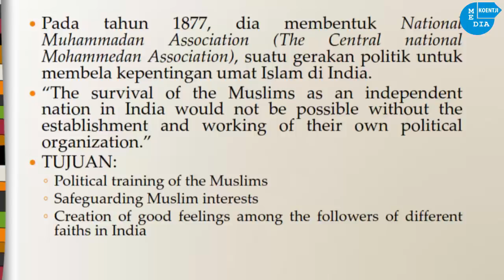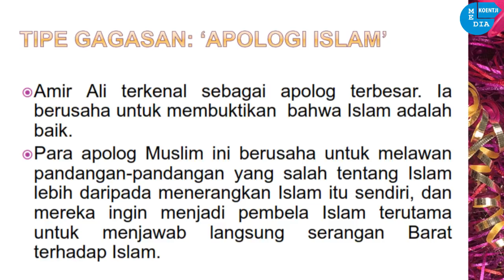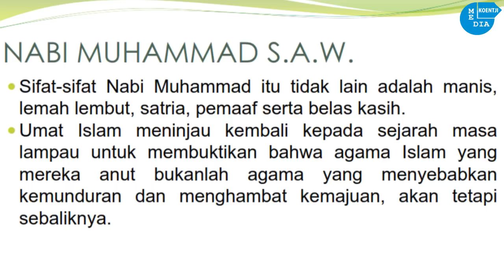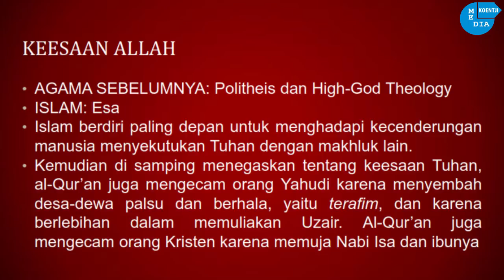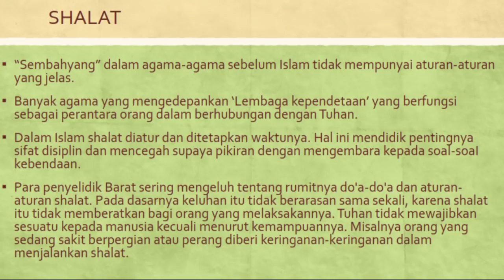NGAJI FILSAFAT: TIPE GAGASAN APOLOGI ISLAM (2)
Thanks, Santri Online

TEOLOGI ISLAM MODERN
NGAJI FILSAFAT: THE SPIRIT OF ISLAM
SAYYID AMIR ALI
YOGYAKARTA
SESI: 195